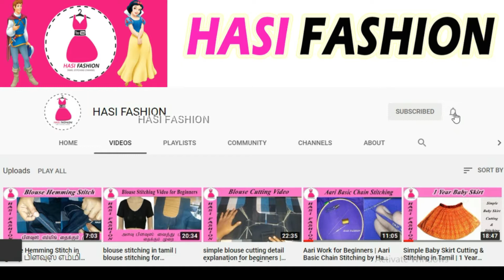NEW MODEL BABY FROCK cutting and stitching by hasifashion | simple cotton frock for 2 to 3 year baby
cotton frock for 2 to 3 year baby